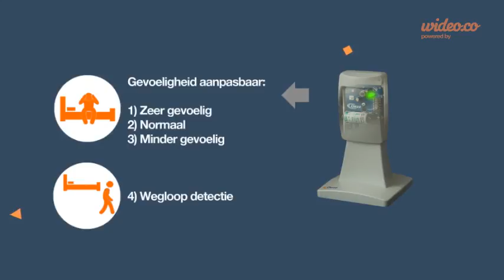Product or Service Video Template #1 - Copy - by Wideo.co